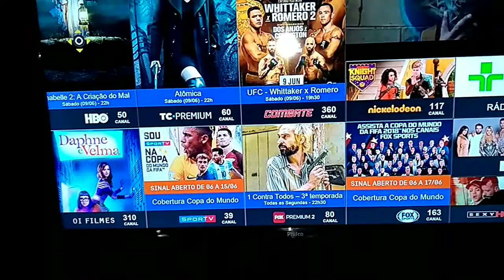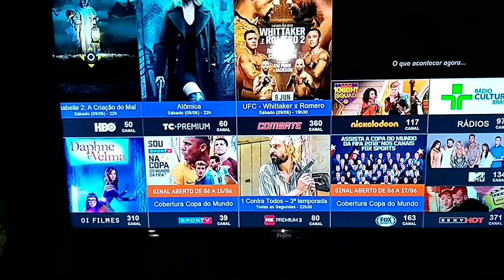Oi tv livre com Sport tv e Fox Sports grátis